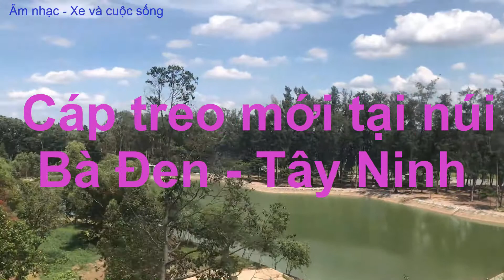Trải nghiệm cáp treo núi Bà Đen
Một lần nhấn LIKE và ĐĂNG KÝ sẽ không làm bạn mất gì, nhưng nó là nguồn động lực vô cùng to lớn cho mình ra những video clip tiếp theo.